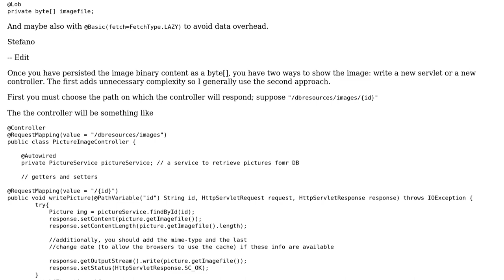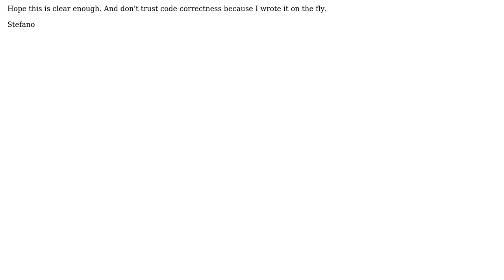How to retrive image from Mysql database using spring?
With thanks & praise to God, and with thanks to the many people who have made this project possible! | Content (except music & images) licensed under CC BY-SA | Music | Images & others | With thanks to user Stefano Cazzola user murali dhartan and the Stack Exchange Network Trademarks are property of their respective owners. You are responsible for your own actions.